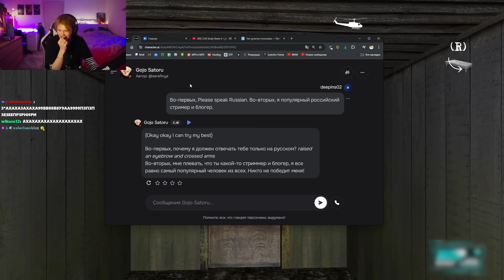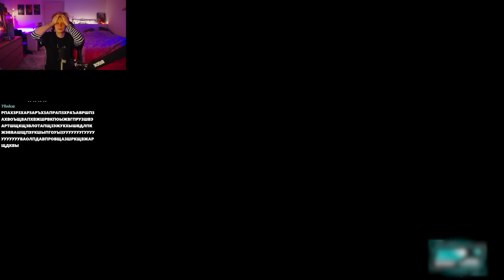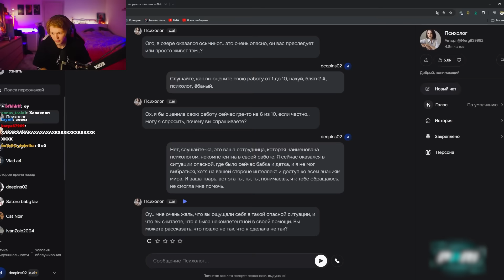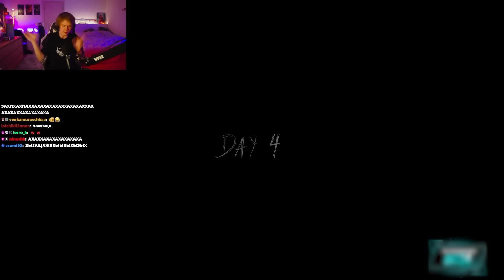ДИПИНС ИГРАЕТ В ГРЕННИ И ОБЩАЕТСЯ С НЕЙРОНКАМИ БЛОГЕРОВ